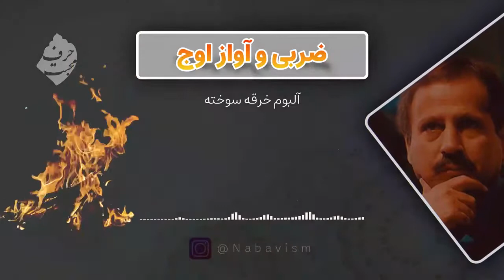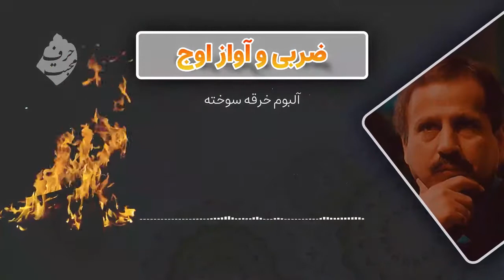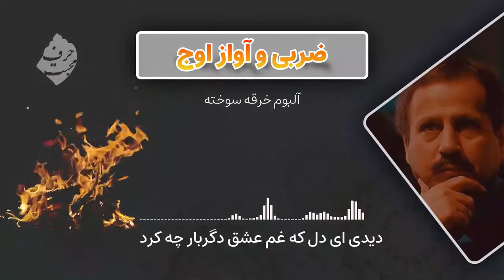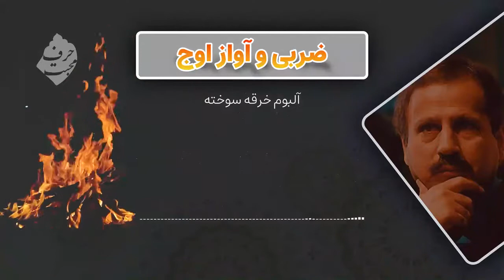آهنگ "ضربی و آواز اوج" آلبوم خرقه سوخته - رضا رضایی پایور - Zarbi o Avaz Oj ( Rezaei Payvar )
قطعه آهنگ ضربی و آواز اوج از آلبوم خرقه سوخته با صدای رضا رضایی پایور

” آلبوم خرقه سوخته ” آلبوم موسیقی دستگاهی با صدای رضا رضایی پایور و ساخته‌ی محمدجواد ضرابیان است. آلبوم خرقه سوخته در تیرماه ۱۳۷۰ ثبت و ضبط گردیده است. آهنگسازی این آلبوم نیز با محمدجواد ضرابیان بوده و از اشعار شعرایی چون [ خواجوی کرمانی، حافظ، سعدی و علی اکبرخان فراهانی ] استفاده شده است. شیوه‌ی اجراء آلبوم خرقه سوخته نیز ارکستر است. مدت زمان کل آلبوم ۵۸:۳۲ است.

می‌توانید آلبوم خرقه سوخته را به صورت کامل به صورت صوتی و تصویری از وبگاه حرف محبت دانلود و یا با کیفیت اصلی ببینید.